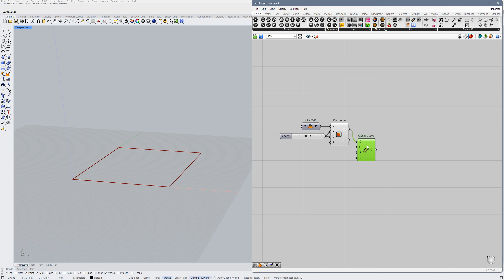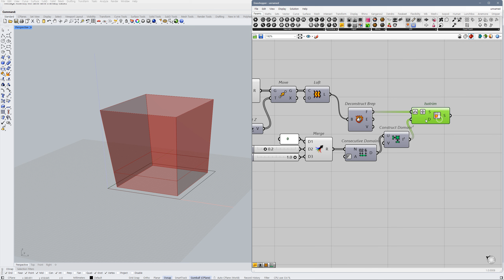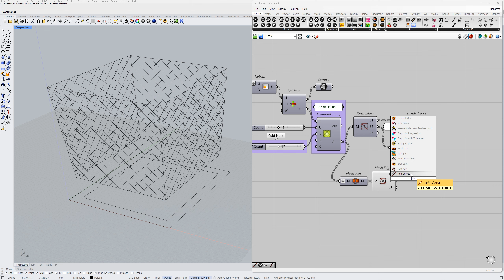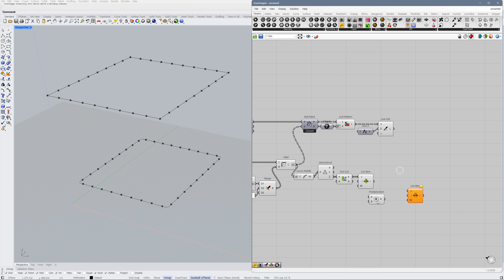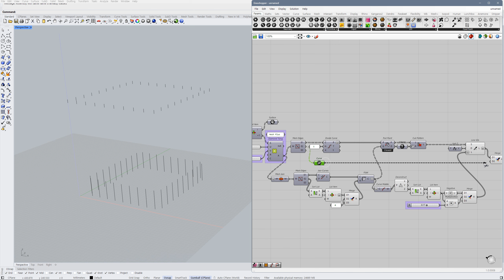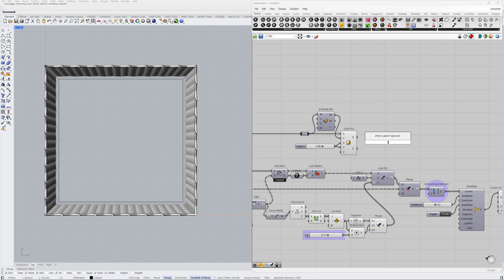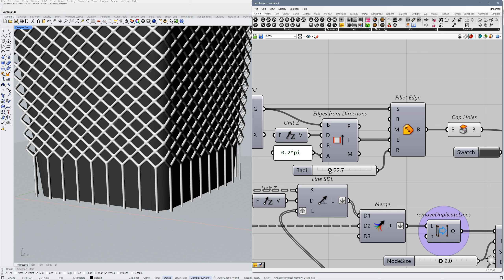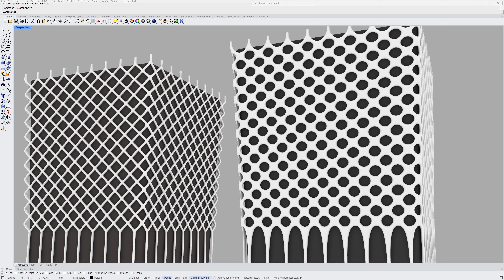# 293 : Diamond Pattern Facade / Rhino Grasshopper Advanced Tutorial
# 293 : Diamond Pattern Facade / 그래스호퍼 튜토리얼